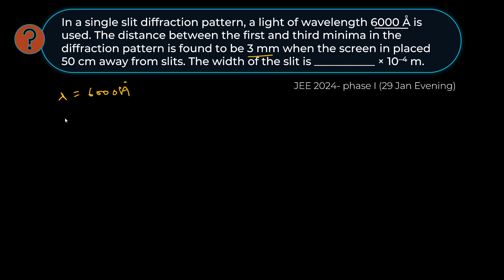JEE Main 2024, 29 Jan evening | In a single slit diffraction pattern, a light of wavelength 6000 Å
In a single slit diffraction pattern, a light of wavelength 6000 Å is used. The distance between the first and third minima in the diffraction pattern is found to be 3 mm when the screen in placed 50 cm away from slits. The width of the slit is ___________ × 10–4 m.

This video is recording of live class by the faculty of Uprise Academy.

Uprise Academy